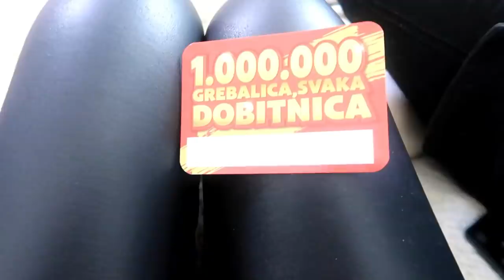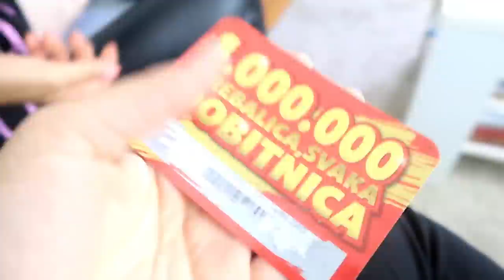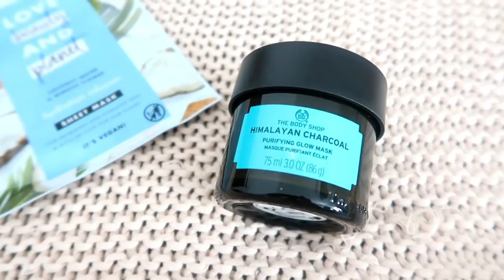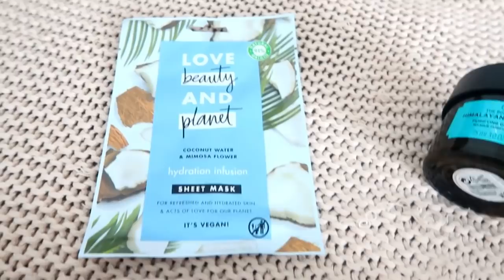BAKA PRASE MI UPAO U VLOG I VLOGMAS